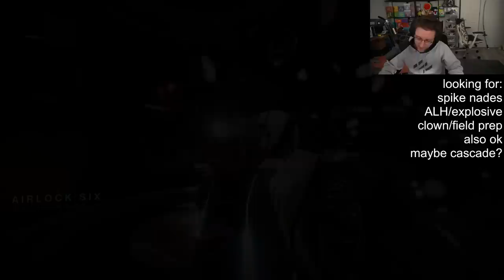Destiny 2: Elitist Datto's Thoughts on The Lightfall Difficulty Increase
oh boy

Bungie updated the article with the rewards part.  The "I'm Confused About a Thing," section is no longer relevant.

Information - 0:00
Thoughts Start - Surge/Overcharge - 6:53
Difficulty Increase - 10:07
Vanguard Ops Difficulty - 12:45
Skeleton Keys - 15:15
Master Difficulty/Loot - 19:03
I'm Confused About a Thing - 22:40
No Gambit? - 24:20
Conclusion - 25:15